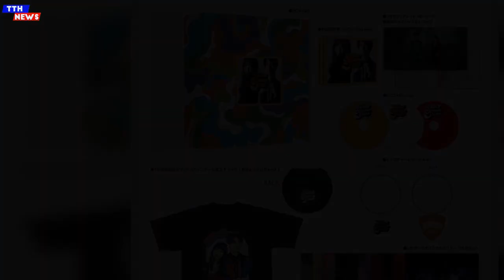TTH- GLIM SPANKY、デビュー10周年記念ベストアルバム収録全28曲発表「選びきれないよ〜！」